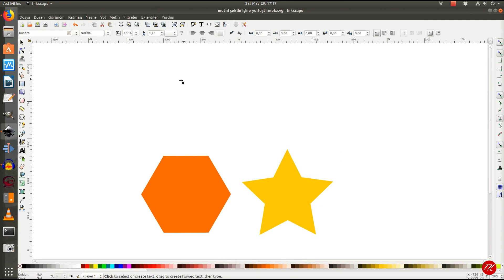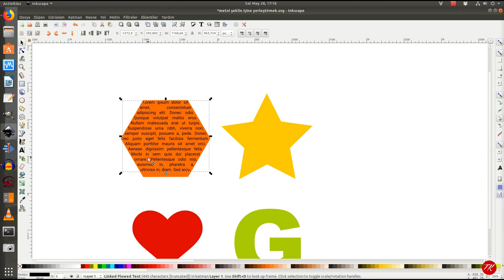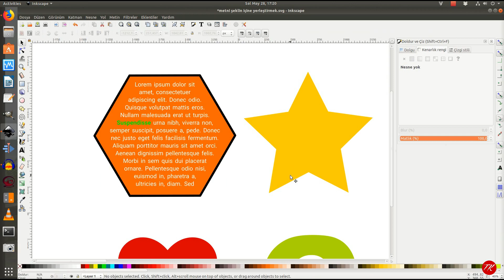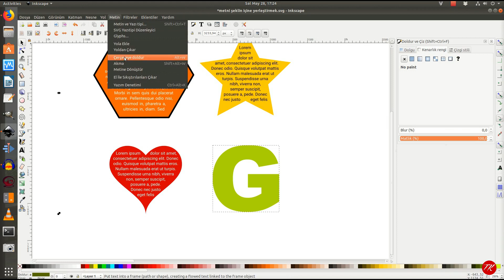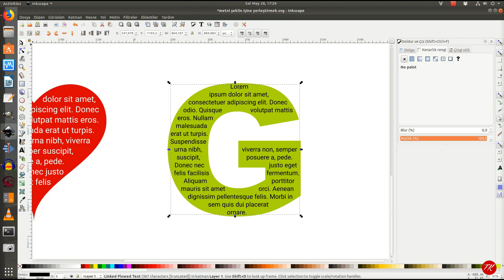Metni şeklin içine yerleştirmek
Metni farklı şekillerin ve harflerin içine nasıl yerleştirebilirsiniz onu anlatıyorum.

Beni aşağıdaki linklerden de takip edebilirsiniz.